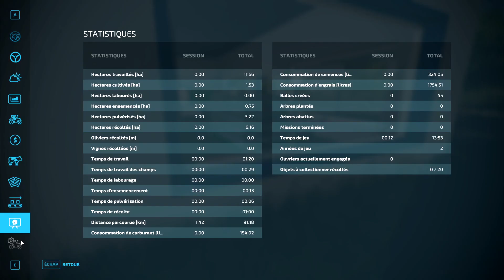FS 22 - nouveau tracteur !!! - Ma ferme bretonne EP21 - L'élevage breton farming simulator 22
bonjour à tous c'est AMFarmer aujourd'hui un nouvel episode de la série "Ma ferme bretonne" sur la map l'élevage breton
merci à tous et bon visionnage